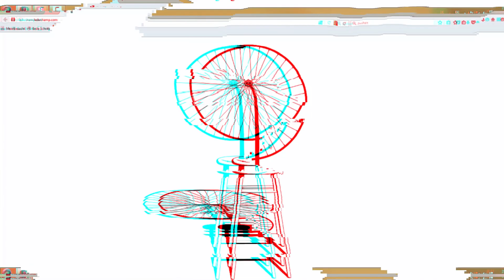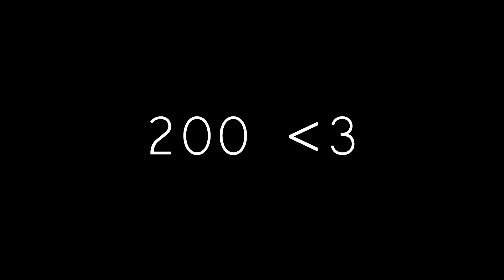xX200Xx I 200 Abonnenten Special I [Deutsch/German]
Danke an alle, die mitgemacht haben bei meinen Videos und zunkünftig es auch noch tun werden !